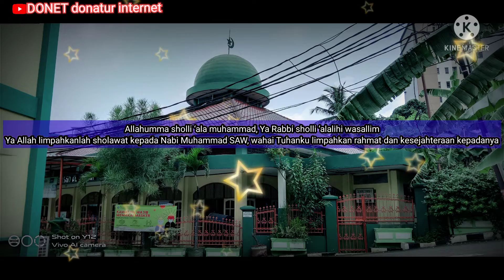🎶sholawat UJANG BUSTOMI 🔴 Lirik dan cover.allohumma solli ala Muhammad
Title.         : ALLOHHUMA SOLLI ALA MUHAMMAD
Singer.      : Khanifa khani

MASJID AL-IHSAN KOMPLEK PERUMAHAN PPKPI